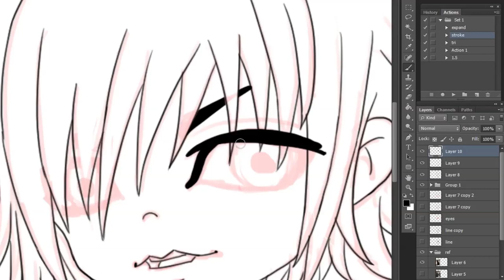J-Rock Chibis Speed Drawing - Leda from ex-Deluhi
J-Rock Commission: Leda from ex-Deluhi

Check out this band if you haven't!